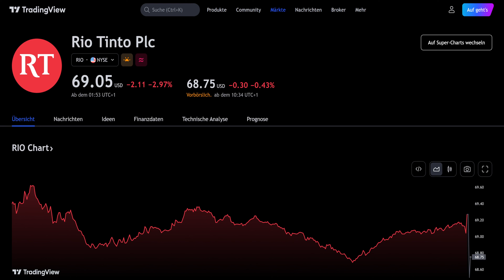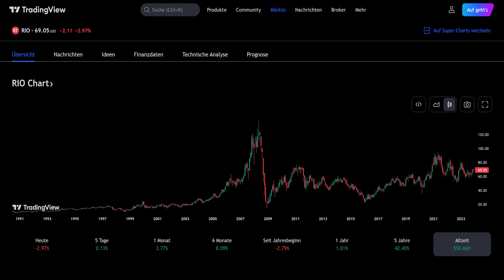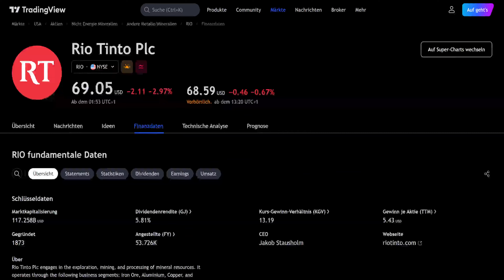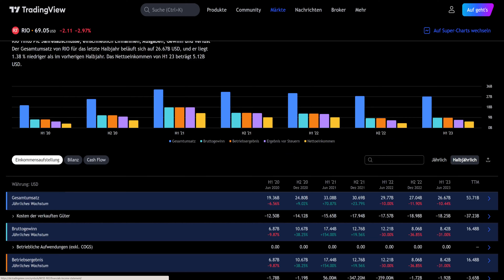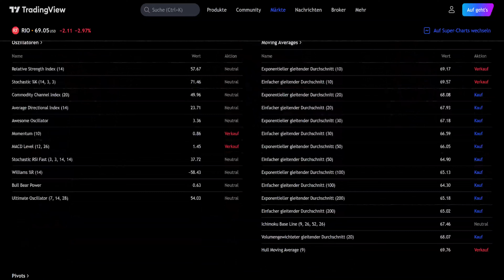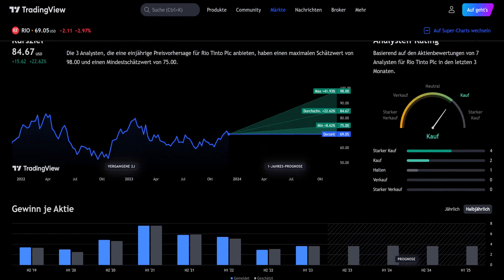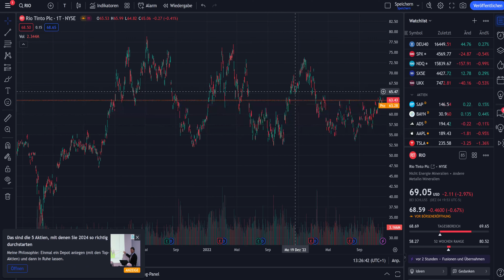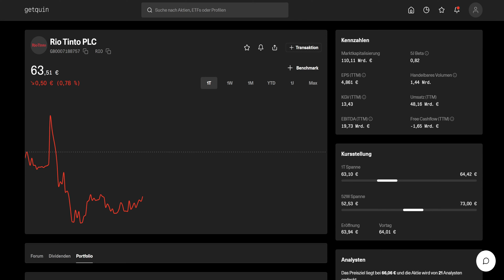[8] Rio Tinto 🏗️ Rohstoffe für die Zukunft? | Aktien Millionär´s